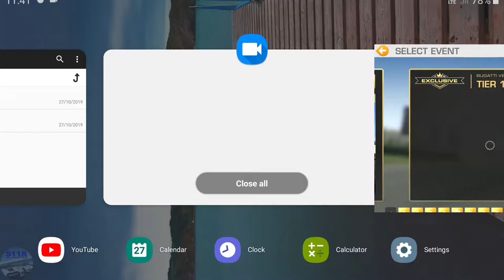REAL RACING 3–EXCLUSIVE SERIES–BUGATTI VEYRON 16.4 GRAND SPORT VITESSE [Tiers 15 to 20]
Car: Bugatti Veyron 16.4 Grand Sport Vitesse
Tiers:
15.1. Circuit de Spa-Francorchamps(Time Trial) @00:10

16.1. Dubai Autodrome International Circuit(Head To Head) @02:54
16.1. Video Replay @04:34
16.2. Mazda Raceway Laguna Circuit(Speed Snap) @06:26
16.3. Suzuka Grand Prix Circuit(Cup) @07:47

17.1. Autodromo Nazionale Monza Road Course(Endurance) @15:29
          Perpetual Point @30km, @23:00
          Distance: Laps: 12, 63.5km
          Fame: 24,000 (with Agent)
          R$: 160,000 (without Agent)
          Level 215 @31:47
17.2. Daytona International Speedway Road Course(Autocross) @32:05
17.3. Circuit of The Americas Grand Prix Circuit(Cup) @33:42

18.1. Red Bull Ring Grand Prix Circuit(Drag Race) @43:34
18.2. Nurburgring Sprint Circuit(Speed Record) @45:29
18.3. Bugatti Circuit(Cup) @47:28

19.1. Silverstone The National Circuit(Hunter) @56:07
19.2. Circuit de Catalunya National Circuit(Speed Snap) @57:46
19.3. Porsche Test Track On-road Circuit[Long](Cup) @58:54

20.1. Dubai Autodrome Grand Prix Circuit(Elimination) @1:07:22
20.2. Mount Panorama(Head To Head) @1:10:36
20.2. Video Replay @1:12:40
20.3. Indianapolis Motor Speedway Road Course(Cup) @1:14:53

100% Completion @1:23:59

Steering Assists: Off
Brake Assist: Off
Traction Control: Off